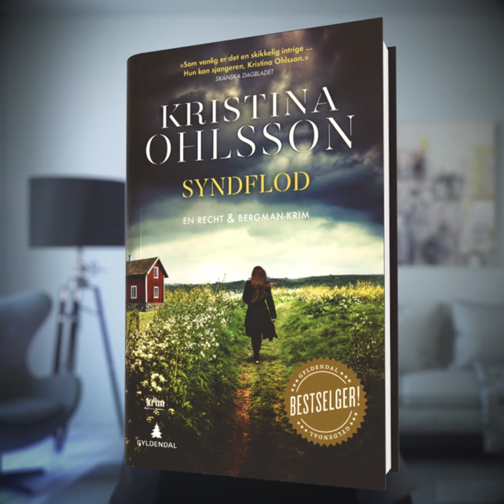Kristina Ohlsson Syndflod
Syndflod er Kristina Ohlssons sjette kriminalroman med Alex Recht og Fredrika Bergman.Tre ulike saker og gamle synder som kommer til overflaten. Spenning på høyt nivå fra svensk suksessforfatter!. Bestill nå